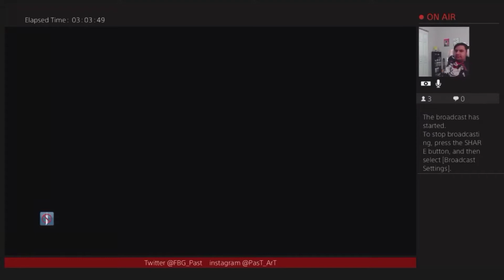Puniki stream highlights #1